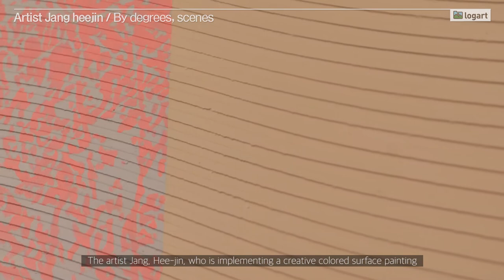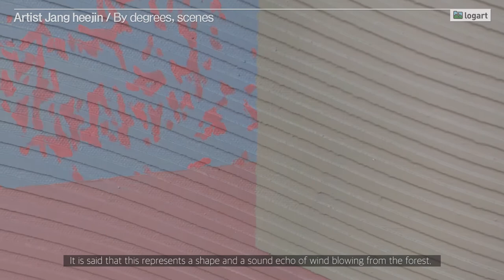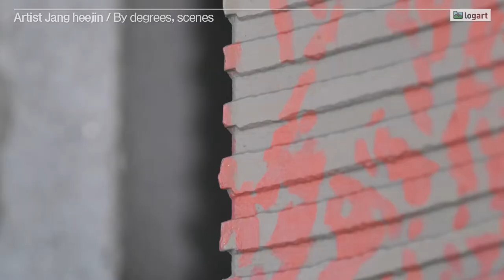[Eng/Sub] I paint the area of light - artworks story-telling / Artist Jang Heejin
Hello, this is LOGART.
We are a company specializing in fine art industry branding & Development of Artwork IP.

Let's enjoy images and videos of some artworks with  Kim Soo-jin, representative of Art in People.
This is the 15th story-telling introduction of artworks.
We hope you enjoy this clip about 'By degrees, scenes' of artist Jang Heejin.

Also don't forget to set the notification on!

[Inquiry]
Inquiry on photographing and filming (artwork, exhibition, and artist)
Inquiry on promotion of exhibition (private exhibition, group exhibition)

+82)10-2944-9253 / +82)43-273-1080